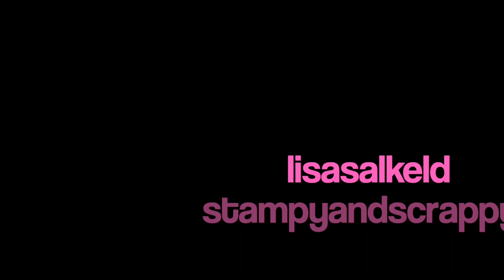Short and sweet: Safari Wobblers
Who can resist the lure of the wobble?